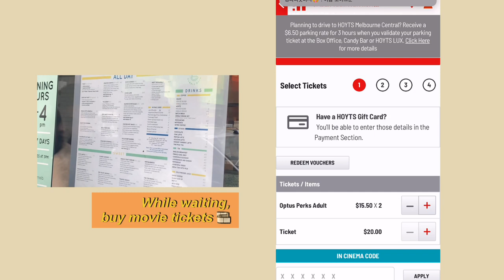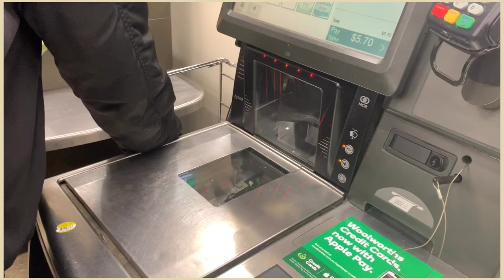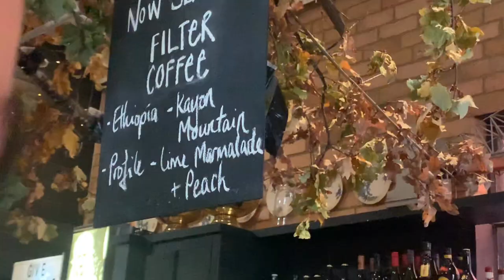어느날 나의 데이오프⭐️ DAY-OFFs of one working holidayer in Melbourne | Joy Page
갑자기 이렇게 영상을 다다닥 올리다니... 심지어 시간이 뒤죽박죽이라니...
타투를 받았을때면 거의 두어달전에 편집했던건데 지금에서야 업로드를..
하하하하. 하지만 버리기 아까운 저의 멜번의 추억들 재미있게 봐주세용 ❤️